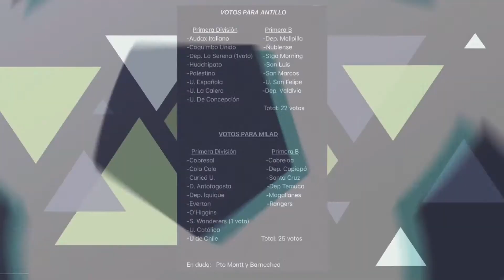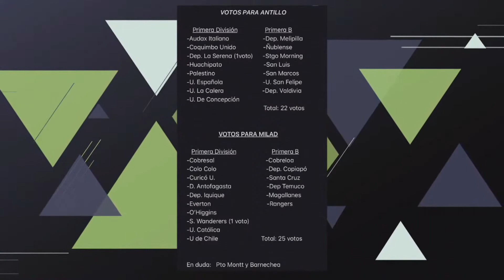🚨 ¡Así están los votos para la presidencia de la ANFP!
En Todo Es Cancha repasamos cómo sería la votación de cada club si tuvieran que votar por estos días.